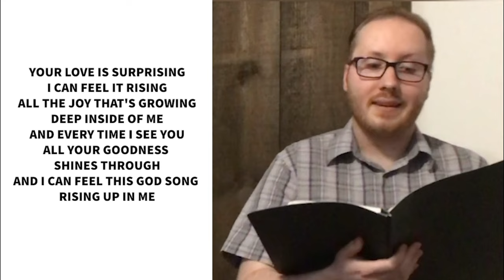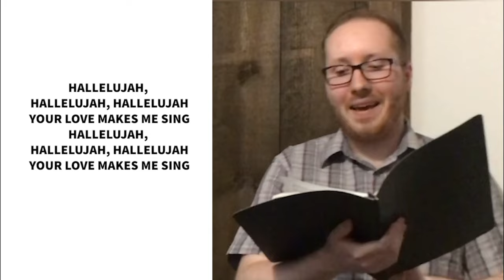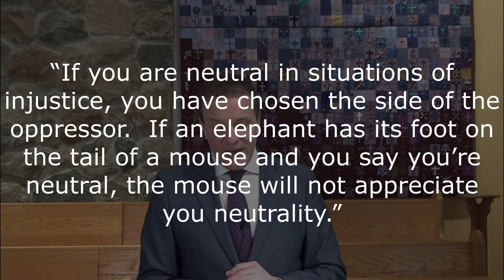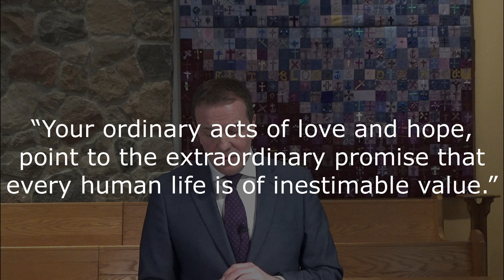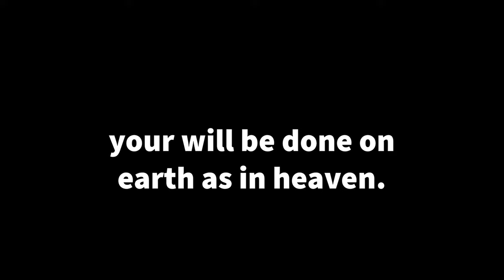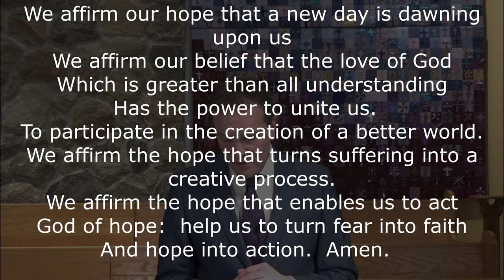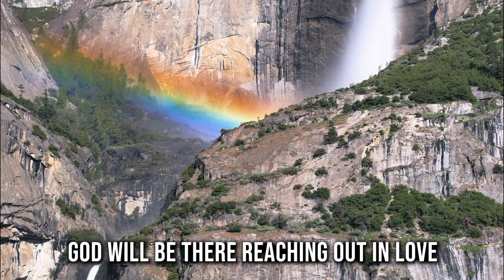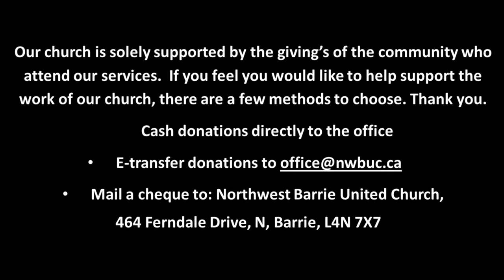February 6, 2022 Sunday Service